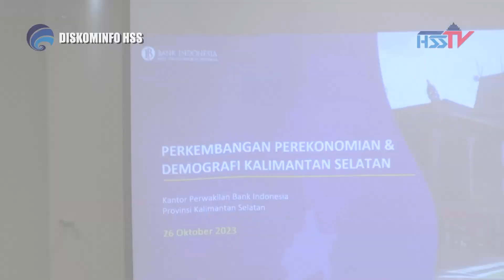HABARHSS - Langkah Awal Menuju Visi Indonesia Emas Tahun 2045 2023